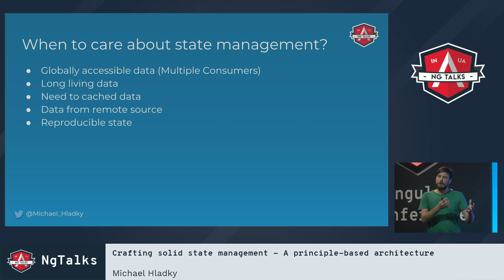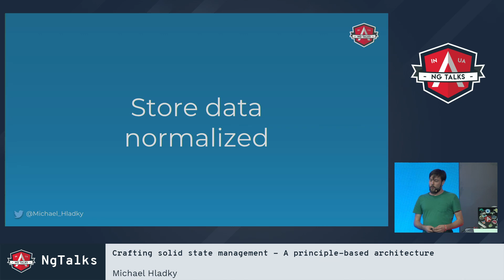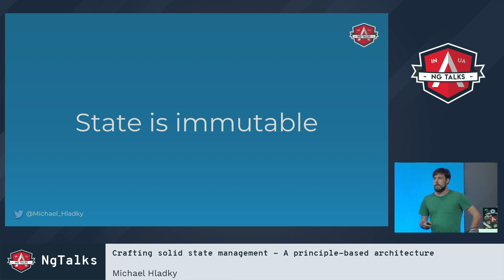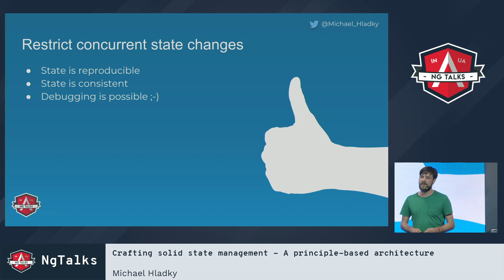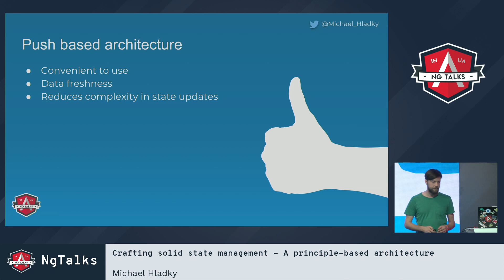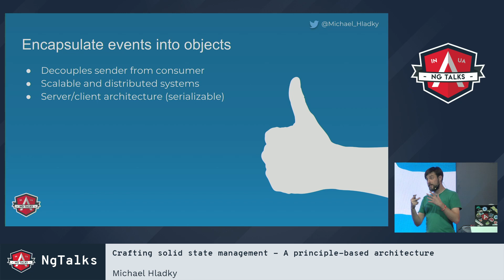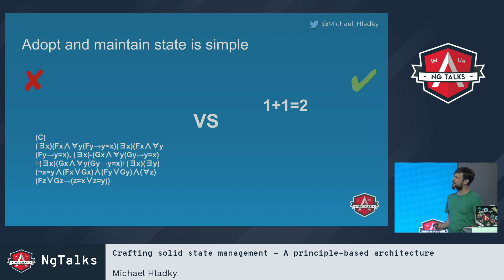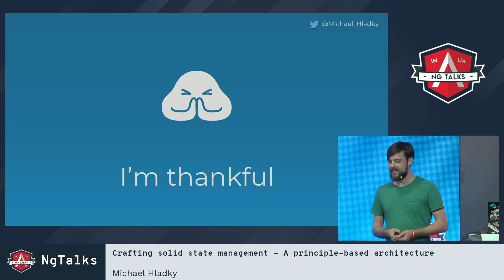Michael Hladky - Crafting solid state management - A principle-based architecture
State management is a very important topic that brings a lot of new concepts and complexity in an application's architecture. Instead of focusing only on implementation details of a specific lib, this talk will explain several beneficial principles of state management at a high level.Based on this knowledge you will not only be able to understand patterns like FLUX and REDUX but also get the knowledge to compare specific libraries like ngRx, ngxs, akita, redux-observable.

About the NgTalks 2018:
NgTalks is the first Ukrainian conference dedicated specifically to Angular technologies, covering advanced methods, most up-to-date approaches and hottest trends in the community. The main part of the conference was on 10-11 August, with two full days (August 8-9) devoted to practical workshops.